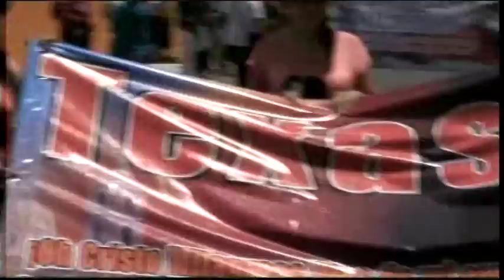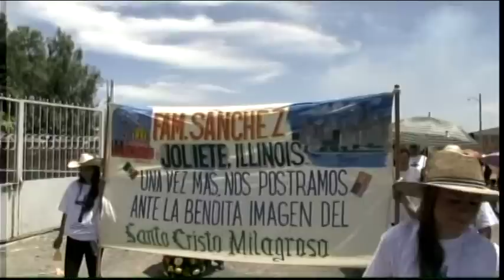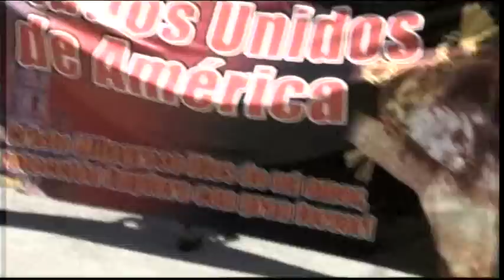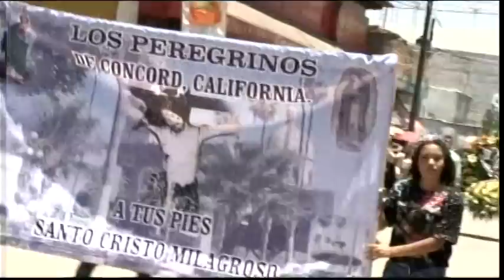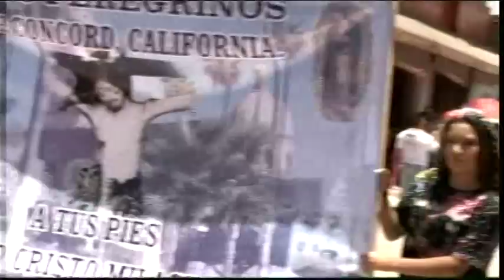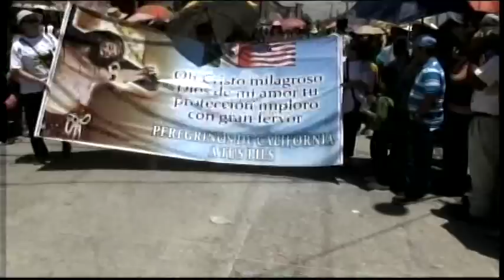TANHUATO, MICHOACAN, 30 DE ABRIL DEL 2014, VIDEO "TARASCO"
ESTE ES OTRO VIDEO "TARASCO" NUMERO DOS DE TRES #2 DE 3 DE LA PAREGRINACION DE ESTADOS UNIDOS 30 DE ABRIL DEL 2014.